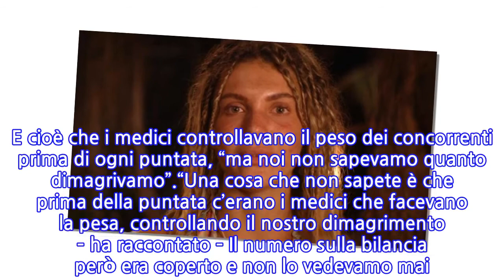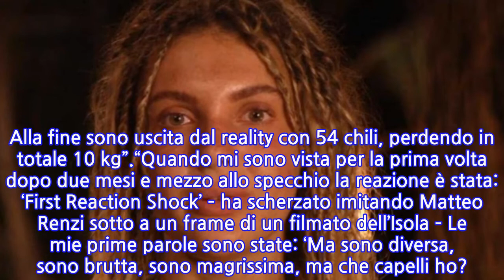Miryea Stabile dopo l’Isola dei Famosi 2021: quanti kg ha perso e le nuove foto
Miryea Stabile è stata tra i protagonisti di questa Isola dei Famosi 2021 dove alla fine ha trionfato Awed. E l’ex Pupa, così come stanno facendo un po’ tutti i naufraghi di questa edizione appena conclusa, ha da poco fatto delle confessioni sul suo profilo Instagram. Anche lei è dimagrita molto in Honduras e, nel momento in cui si è riguardata allo specchio, dopo la fine della sua esperienza al reality show condotto da Ilary Blasi, è rimasta sotto choc, come testimoniato da un video postato sul suo profilo Instagram. Sul social, attraverso una Storia, Miryea Stabile ha anche svelato un curioso retroscena sull’Isola dei Famosi. E cioè che i medici controllavano il peso dei concorrenti prima di ogni puntata, “ma noi non sapevamo quanto dimagrivamo”.“Una cosa che non sapete è che prima della puntata c’erano i medici che facevano la pesa, controllando il nostro dimagrimento – ha raccontato – Il numero sulla bilancia però era coperto e non lo vedevamo mai. Non sapevamo quanto pesavamo”. Solo durante la diciottesima puntata del reality è infatti andato in onda un filmato in cui i naufraghi hanno scoperto quanto erano dimagriti fino a quel momento. E Miryea Stabile in quell’occasione risultava essere dimagrita 6 kg.Poi la scoperta di averne persi 10: “Vi parlo del mio peso perché molte ragazze sono curiose. Sono partita che pesavo 64 kg e 800 grammi, dopodiché sono calata a 58, poi a 54 kg. Ma c’è stato anche un periodo in cui pesavo 50 chili. Meno 14 chili… Non sono mai stata così magra in vita mia. Sull’Isola non avevo la percezione di me stessa perché tutti dicevano che non dimagrivo. Io però me ne accorgevo. Il fatto è che ho una costituzione corporea per cui se perdo peso, non si vede tantissimo. Alla fine sono uscita dal reality con 54 chili, perdendo in totale 10 kg”.“Quando mi sono vista per la prima volta dopo due mesi e mezzo allo specchio la reazione è stata: ‘First Reaction Shock’ – ha scherzato imitando Matteo Renzi sotto a un frame di un filmato dell’Isola – Le mie prime parole sono state: ‘Ma sono diversa, sono brutta, sono magrissima, ma che capelli ho?! Non mi riconosco’. Poi mi sono messa a ridere”. Ma ora Miryea Stabile ha confidato che il suo nuovo corpo le piace: “Questo è il mio fisico ad oggi, mi piaccio e non vedo l’ora di mantenerlo allenandomi e mangiando sano. Ovviamente dopo essermi tolta qualche sfizio”, ha scritto sotto alle nuove foto social.
INFORMATION
• Source: caffeinamagazine